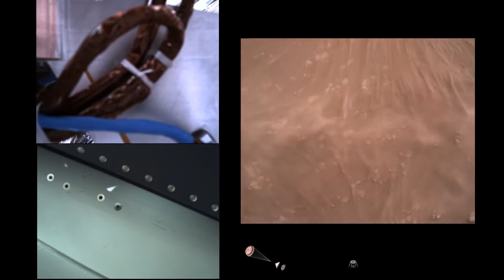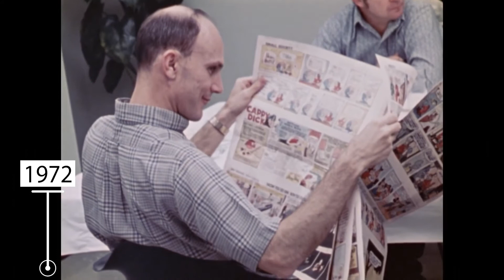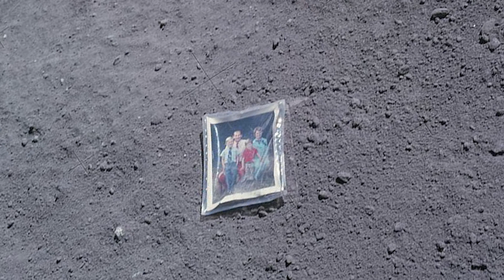Perseverance landing Mars and Car driving on Moon (real footage) in Telugu | Chekumuki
NASA Perseverance rover కుజగ్రహంపై విజయవంతంగా ల్యాండ్ అయింది. ధానికి సంబంధించిన అద్భుతమైన complete journey animated footage మరియు Lander అంగారకుని నేలను తాకిన touch down real footage చూడండి. ఇంకా ఈ వీడియోలో చంద్రునిపైన కారు (Lunar Roving Vehicle) నడిపిన మహనీయుల real footage ఇస్తున్నాను. పూర్తిగా చూసి లైక్ చేయండి.

Credits: NASA / JPL
AIRBOYD
Apollo 16 - Apollo Flight Journal